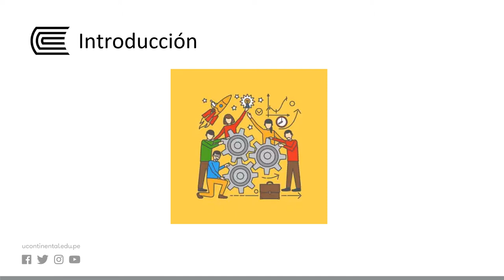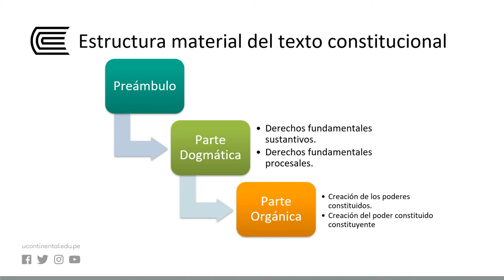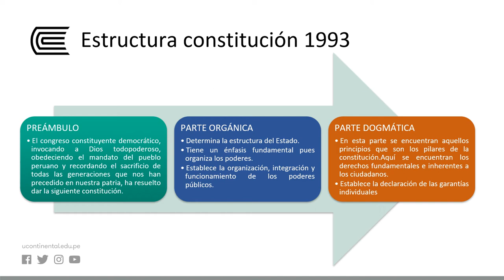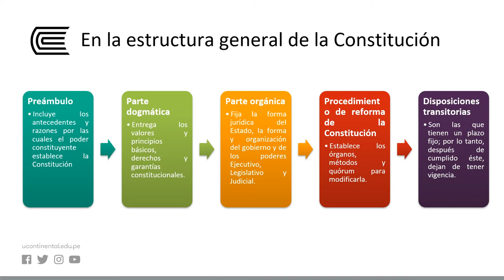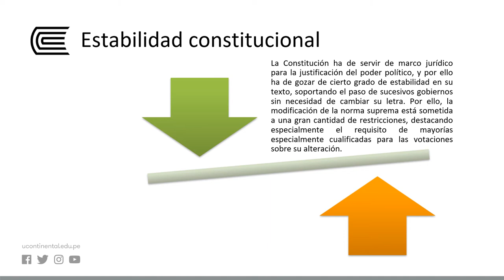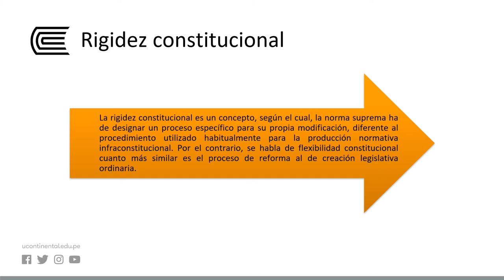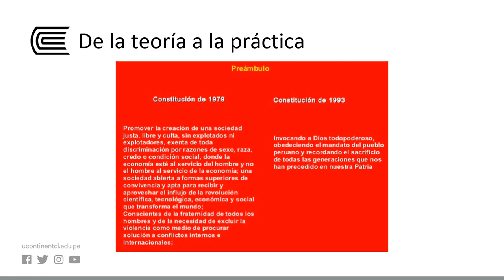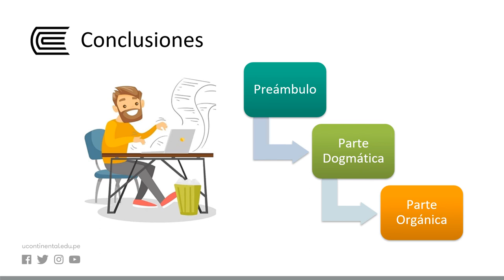Estructura de la Constitución